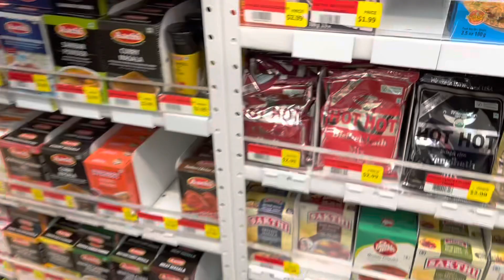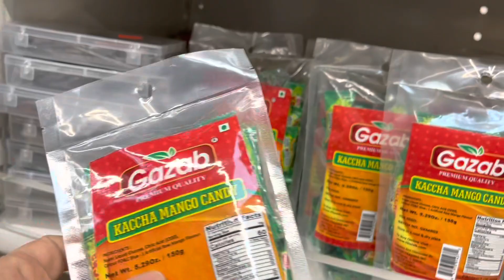வாங்க கோவிலுக்கு போயிட்டு, Shopping போகலாம் | Aurora Hindu Temple | MAC Cosmetics | Patel Brothers